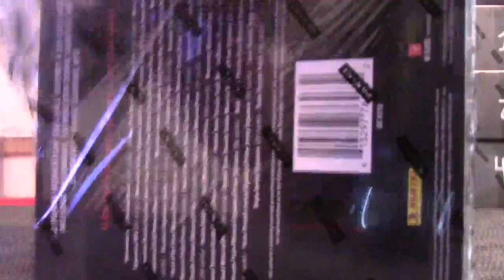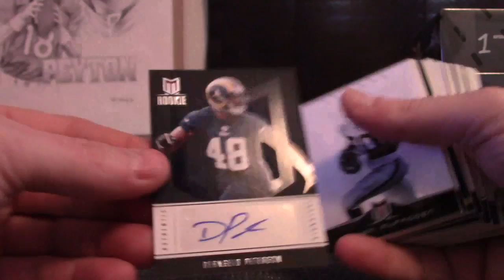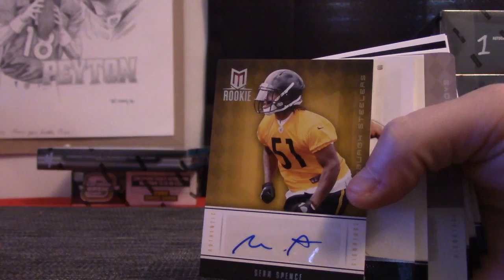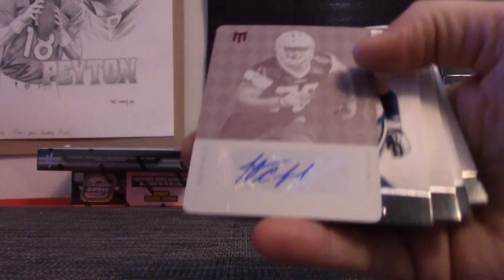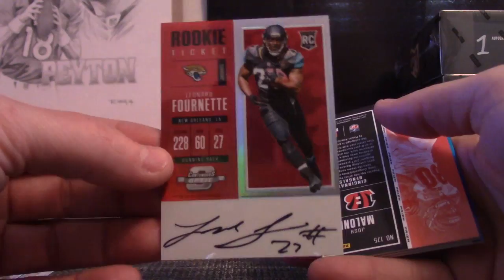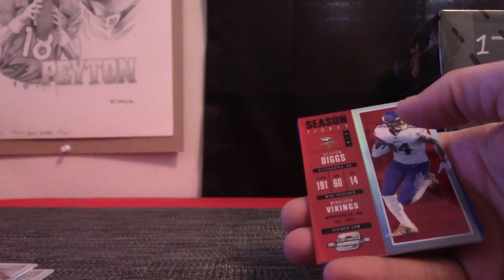James' 2017 Plates/Patches, Optic Contenders & 12 Momentum NFL 3 Box Break